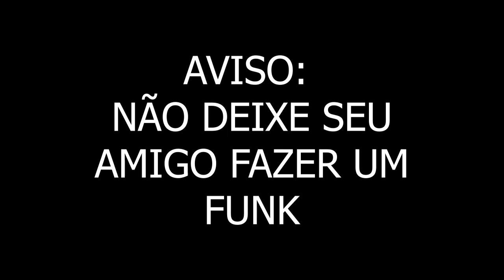O MILK ME TRAIU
Sim amigos, ele fez isso, aquele que eu achei que poderia confiar, aquele que achei que seria meu amigo me traiu, e esse video mostra isso